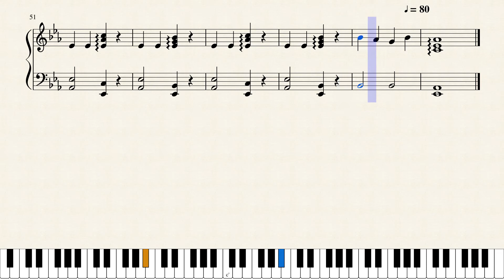Original music:A duck is crying on a lake piano solo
piano is duck cry.
They are swimming feeling comfortably.My singing sounds somewhat pleasing.